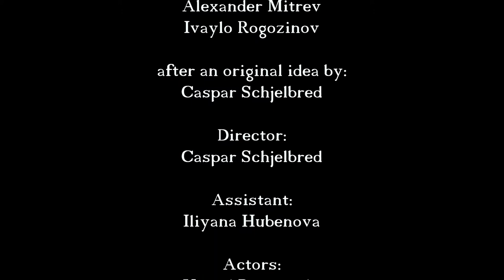AVANT-GARDE – Physical Comedy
AVANT-GARDE - a physical comedy show directed by Caspar Schjelbred; created in collaboration with the actors from HaHaHa Impro Theatre.

Produced by:
HaHaHa Impro Theatre, Sofia, Bulgaria

Video production:
Asen Kralev

Show created by: Vasil Bovyanski, Jivko Jouranov, Alexander Mitrev, Ivaylo Rogozinov; after an original idea by Caspar Schjelbred

Director: Caspar Schjelbred

Assistant: Iliyana Hubenova

Actors: Vassil Bovyanski, Jivko Jouranov, Alexander Mitrev, Ivaylo Rogozinov

Costume design: Zlatka Vacheva

Shot at: The Red House, Sofia, Bulgaria